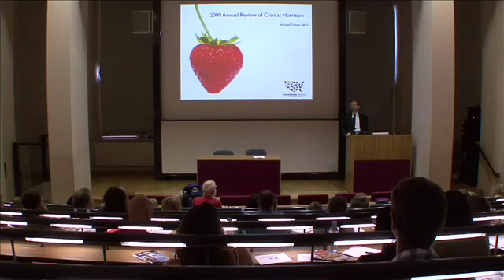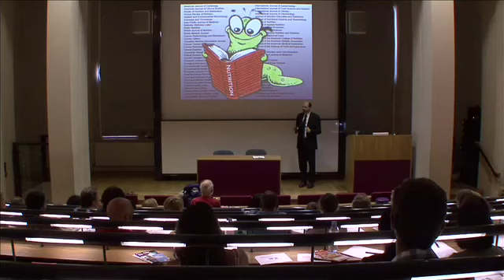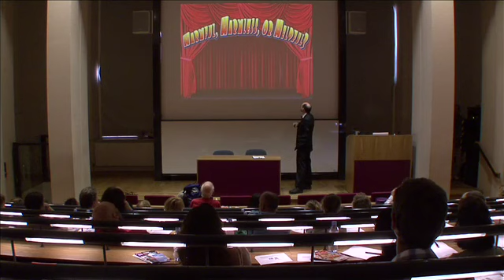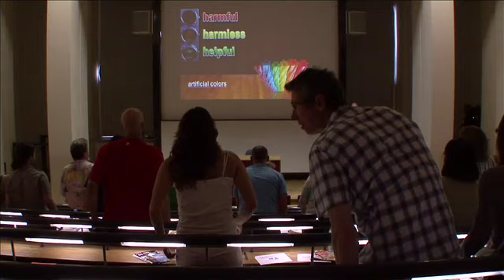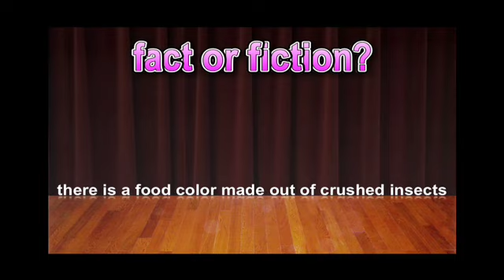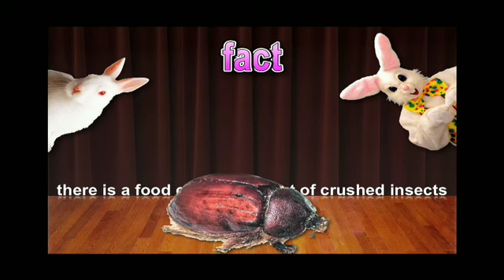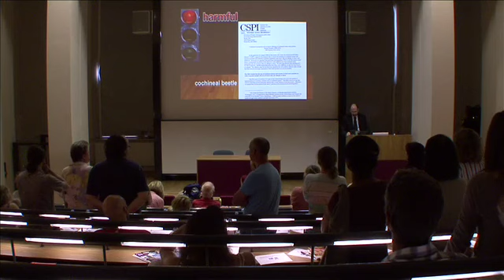Raising Awareness Productions - The Latest in Nutrition Quiz Show 2009/10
Raising Awareness Productions produced this lecture-based event for DVD for Dr Michael Greger, filmed at King's College, London. UK.  Raising Awareness Productions produces outstanding HD corporate web videos for clients.  Raising Awareness Productions is a professional web video production company.